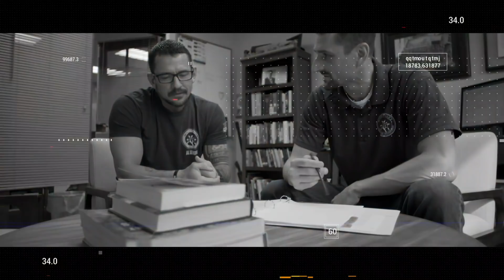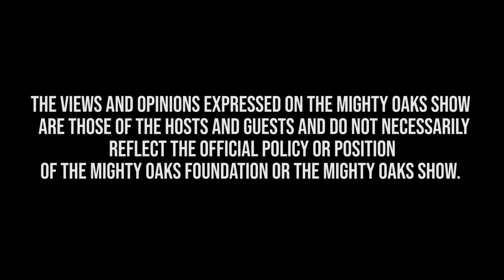Discussion with Tim Kennedy, Special Forces Sniper, Army Ranger & UFC Fighter | Mighty Oaks Show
In this episode of the Mighty Oaks Show, Chad Robichaux and Jeremy Stalnecker sit down with Tim Kennedy, a Special Forces Sniper, Army Ranger and a former top 5 UFC Fighter to discuss Tim's early years and the values that he believes make him who he is today.